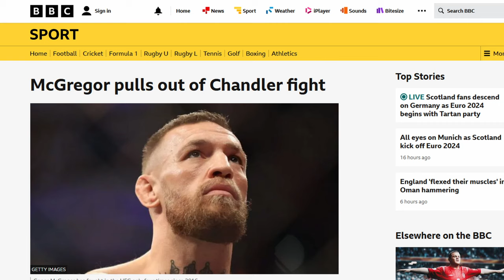BREAKING: Conor McGregor is OUT of fight w/ Michael Chandler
UFC 303 main event is officially cancelled due to Conor McGregor injury Michael Chandler has no replacement

📅 Date: June 3rd 2024
📍 Event: UFC 303 Press Conference
🏆 Fighters: Conor McGregor vs. Michael Chandler

Timestamps
00:00 Intro
00:15 McGregor Injury
02:00 Implications
02:30 Replacements